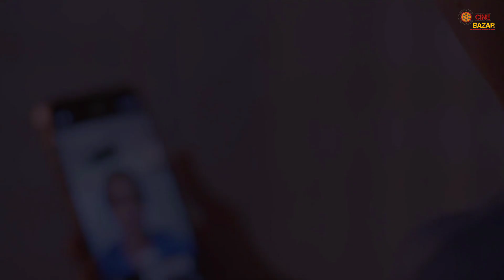এই ৫ টি নাটক ভুলেও মিস করবেন না | Top 5 Valentine's Day Special Natok 2023 | bangla new Natok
এই ৫ টি নাটক ভুলেও মিস করবে না | Top 5 Valentine's Day Special Natok 2023 | bangla new Natok

✅ বিঃদ্রঃ সবগুলো নাটকের লিংক পিন কমেন্টে দেওয়া আছে